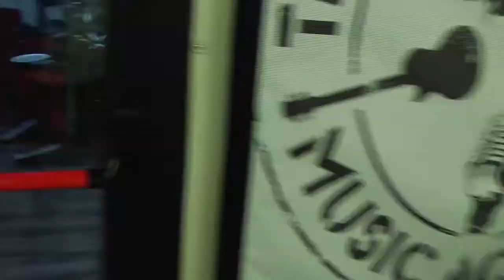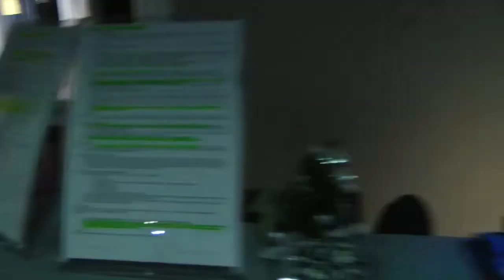THE GROOVE FACTORY @ TELEFRIULI puntata 1: LA STRUTTURA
Rubrica settimanale della scuola di musica The Groove Factory all'interno del programma di Alberto Zeppieri Music Cafè Rondo 2014.
In 17 puntate da circa 4 minuti scoprirete il mondo della The Groove Factory, tutte le attività, i corsi e le persone che danno vita a questo fantastico mondo pieno di musica. Condotto da Stefano Palaferri e Alessio Turchetti con la regia di Marco Clari.